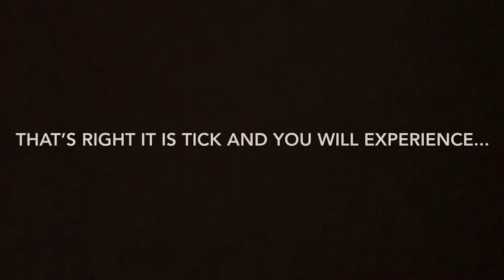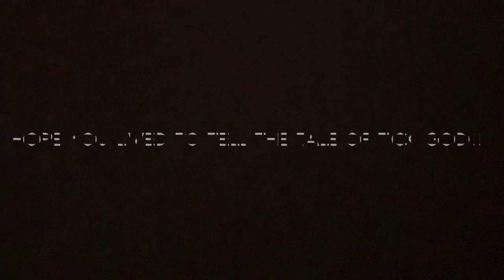TICK GOD!!! Montage feat. Friends and Family of Brawl HQ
These are my insane rank 35 worthy montage clips of Tick in Brawl Stars!!! I hope you enjoy it and don’t get annoyed to easy 😜 💣 💥!